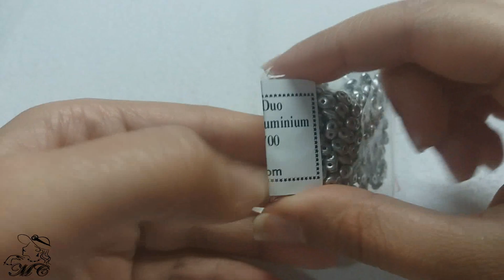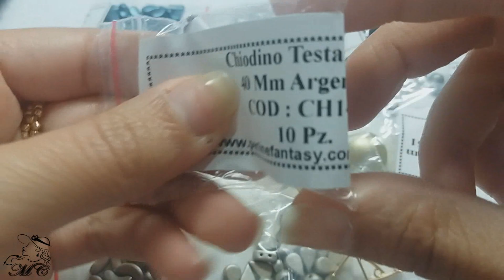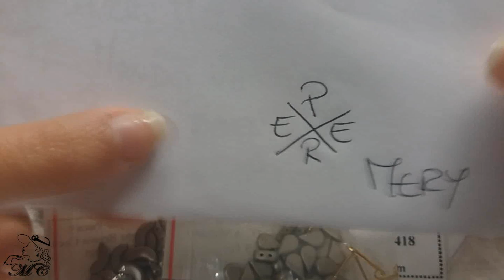Video Review- Acquisti + Progetti in collaborazione con PerlineFantasy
Pagina Instagram del negozio: PerlineFantasy